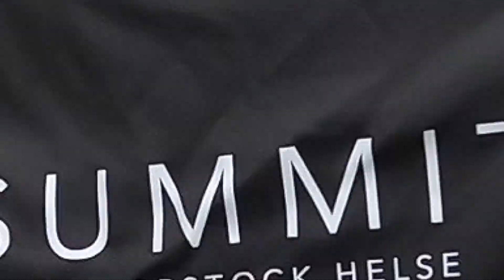OL 2020. En dag med lek og moro i regn på Trømøya.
Takk til Prana catering og Pizzabakeren